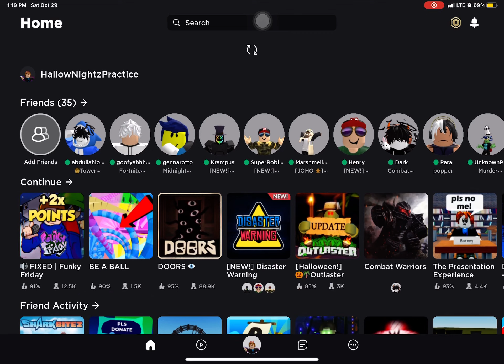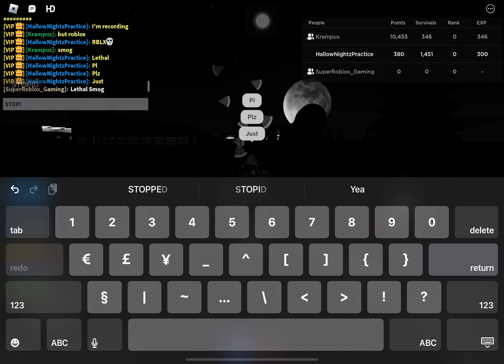Lucky Eggs?! (Part 11 of rare twists)